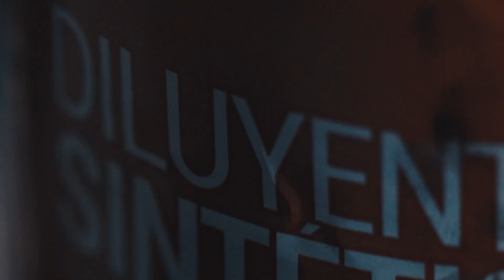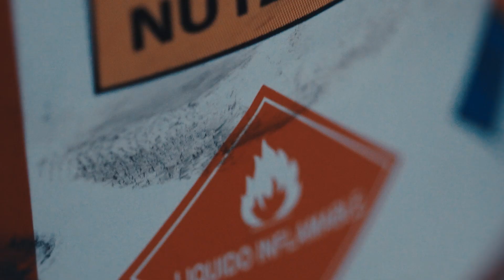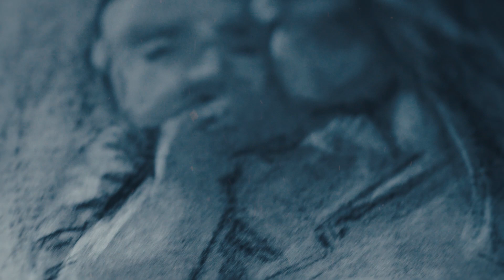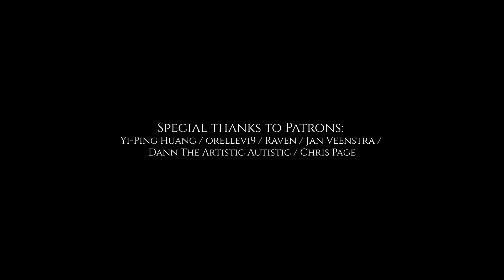Nostalghia - Love/Loss (Official Music Video)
"Love/Loss", from NOSTALGHIA latest album "Duelo". OUT NOW.

"Love/Loss" video directed and produced by Patricio Moreno Verdún
Art Direction: Sergio Aguilar Kiefer
Editing and postproduction: Sebastián Villa Ormeño
Starring: Ariel Oyarzún Sanhueza